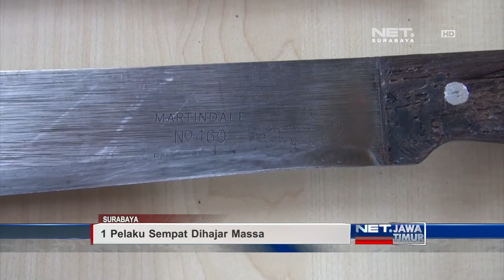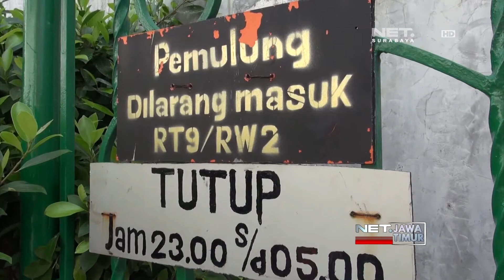NET. JATIM - KORBAN RANMOR BERHASIL TEMBAK PELAKU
** NET. JATIM **
Hendak Menggasak Sepeda Motor, Seorang Pencuri Tewas. Pemilik Sepeda Motor Yang Merupakan Anggota Tni, Menembak Pelaku Saat Hendak Melawan. Maling Motor Ini Juga Sempat Diamuk Massa.